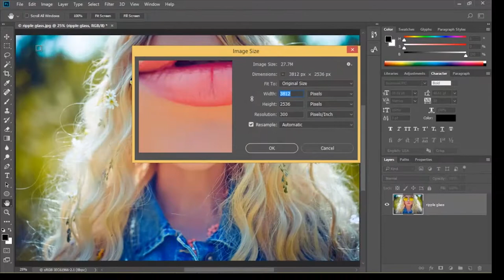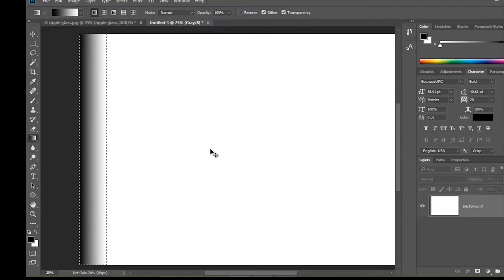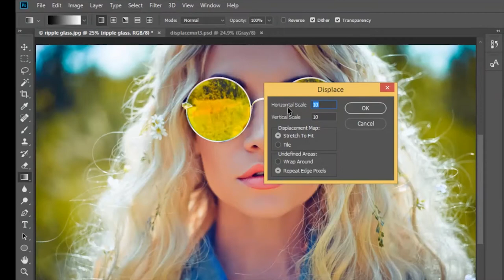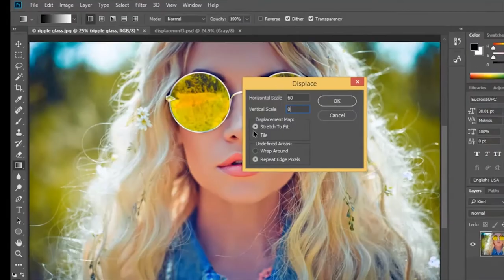Photoshop tutorial -Fragmenting a photo through ribbed glass